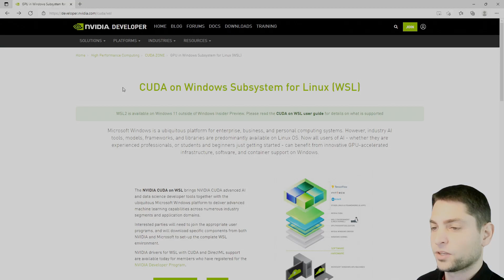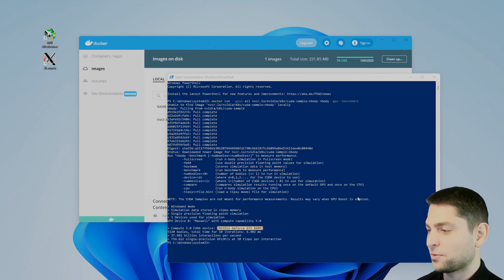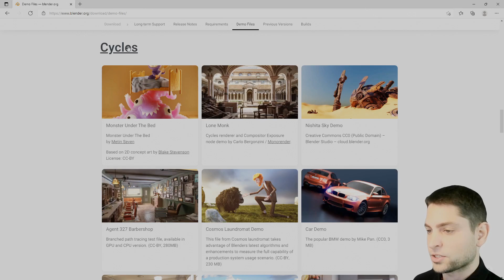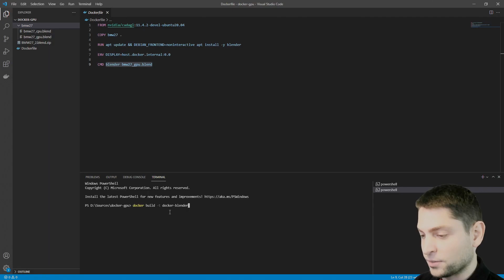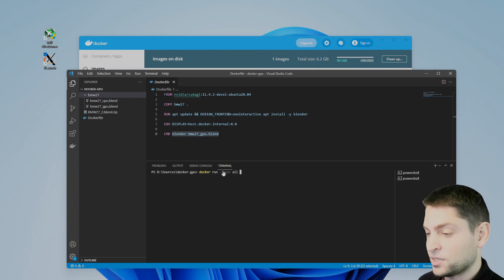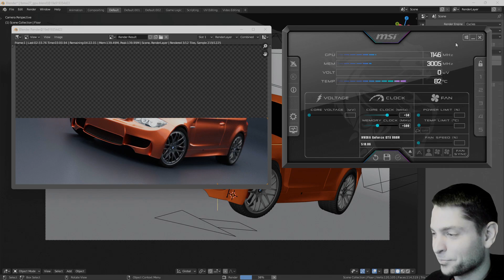Docker Tips - Overclock GPU Accelerated Linux Container (2021)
Overclocking GPU Accelerated Linux Container on Windows

00:00 Introduction
00:38 Installing NVIDIA driver
01:01 Installing WSL 2
01:23 Installing Docker Desktop
01:33 Checking GPU in Container
02:00 Blender Demo Files
02:35 Setting up the Container
03:50 Run XServer on Windows
04:15 Run Blender in Container
05:02 GPU Overclocking in Container